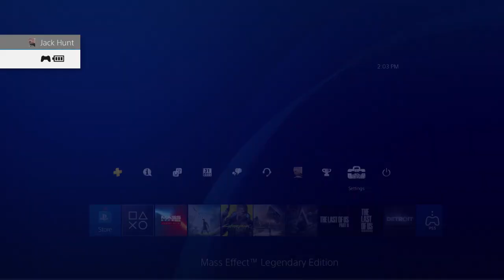Mass Effect 1 Part 2 - Eden Prime (Legendary Edition)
Finding the Beacon on Eden Prime.